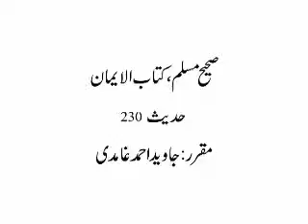Dars e Hadith Muslim 73 - Javed Ahmad Ghamidi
Kitab ul Eman   Hadith 230   Good and Evil   Javed Ahmad Ghamidi